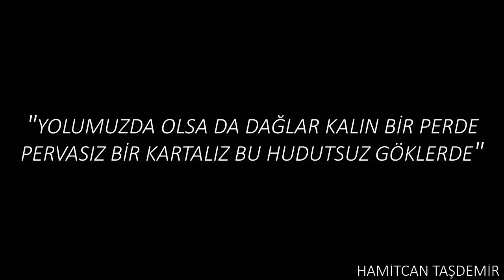Turkish And Azerbaijan Air Force Özel Klip! Türk Yıldızların Özel Gösterisi! (TurAz Kartalı 2017)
"Çok emekle kurduğumuz, canımızla korumaya yemin ettiğimiz kutsal yurdun, havataaruzlarına karşı güvenlik altında bulunması demek, bize saldıracakların, kendi yurtlarında bizim aynı zararları yapabileceğimize güvenmemiz demektir.Bu güveni, her gün, arttıracak araç bulmakta, büyük Türk ulusunun, ne göksel bir duyguyu kalbinde taşıdığını her ferdinin vatan için tutuşan gözlerinden okumaktayız.
Havacılarımız, bütün ordu ve donanmamız gibi vatanı korumaya hazır kahramanlardır.Büyük millet, bu soylu evlatlarıyla kendini mutlu sayabilir."

ARKADAŞLAR VİDEOLARIMI İZİNSİZ ALIP KENDİ YAPMIŞ GİBİ PAYLAŞAN ARKADAŞLAR LÜTFEN ALIRKEN YORUMDA VEYA İNSTAGRAMDAN ULAŞIP İSTEYİN VERİLEN EMEĞE SAYGI GÖSTERELİM.

Öneriler için instagramdan ulaşabilirsiniz @hamitcantsdmr

Göklerin kartalları Türkün çelik kanatları olan Pilotlarımıza selam olsun.

Allah Türk Silahlı Kuvvetlerini Korusun Ve Yüceltsin.